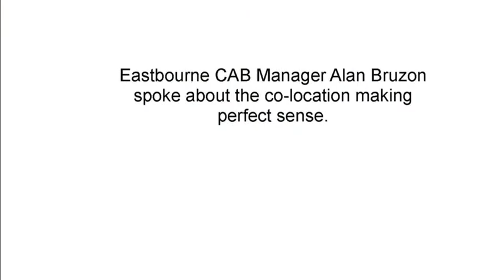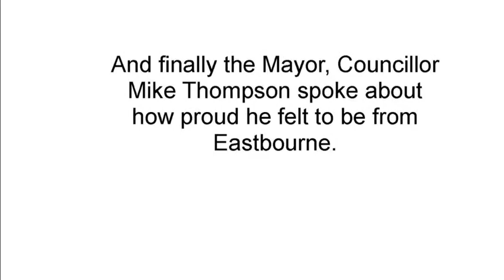Highlight House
Event to celebrate the co-location of Eastbourne CAB and BHT Sussex Eastbourne Advice.